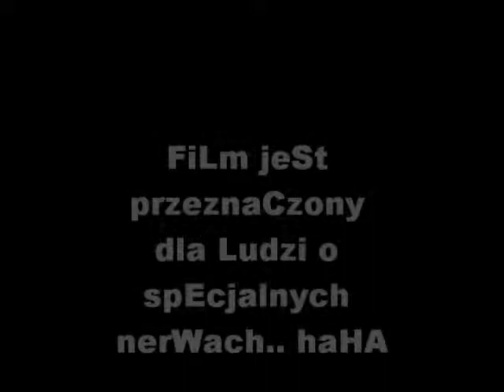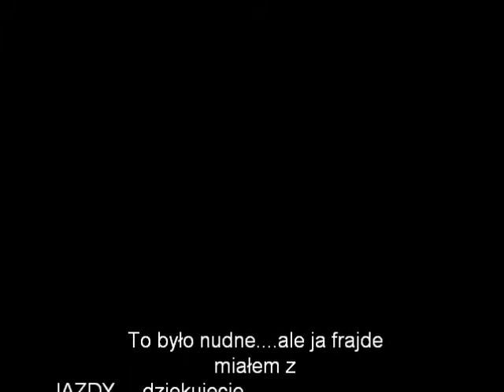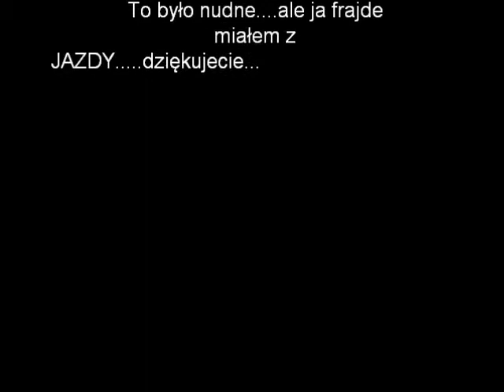PIOTER AND QUAD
TEST PO NAPRAWIE